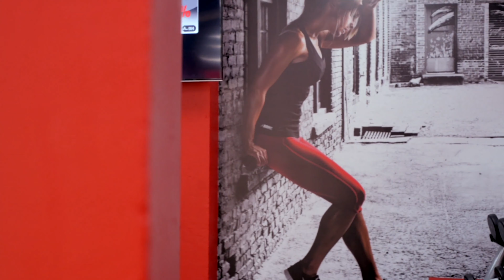Snap Fitness Motor City Club Tour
Level 1, First Avenue Mall, Motor City, Dubai